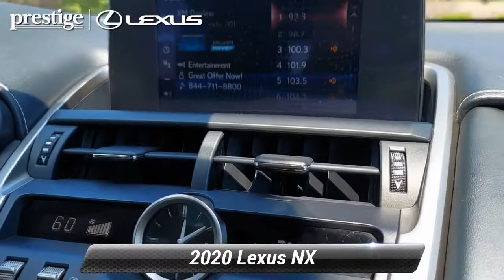Certified 2020 Lexus NX NX 300h, Ramsey, NJ L9178L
CARFAX One-Owner. Clean CARFAX. Certified. White 2020 Lexus NX 300h AWD eCVT 2.5L I4 DOHC 16V 2.5L I4 DOHC 16V, Blind Spot Monitor w/Rear Cross Traffic Alert, Comfort Package, Electrochromic Heated Outside Mirrors, Heated & Ventilated Front Seats.Odometer is 2371 miles below market average! 33/30 City/Highway MPGLexus Details:* Vehicle History* Roadside Assistance* CERTIFIED WARRANTY: Unlimited-mileage warranty up to 6 years. Balance of new car warranty (4 Year/50K Miles) plus 2 Year/Unlimited-mileage L/Certified warranty. SERVICE MAINTENANCE: Complimentary Maintenance Plan covering the first four basic factory-scheduled maintenance services for 2 years or 20,000 miles* Warranty Deductible: $0* 161 Point InspectionThis 2020 Lexus NX 300h will not last to the weekend!!

[RLVID:7956:65f215b24e43eab1:80a513901d5a5590:1]